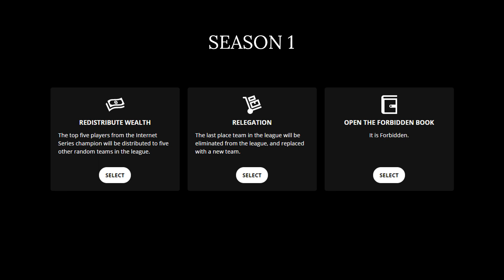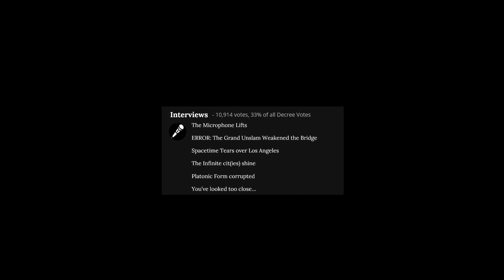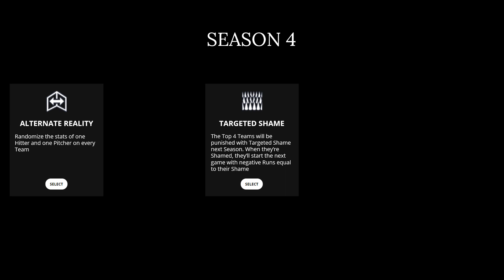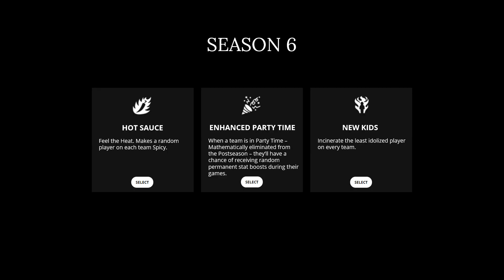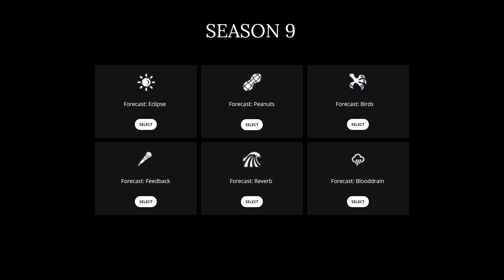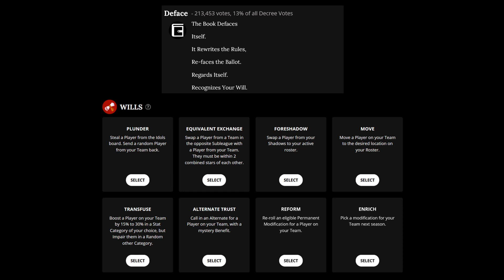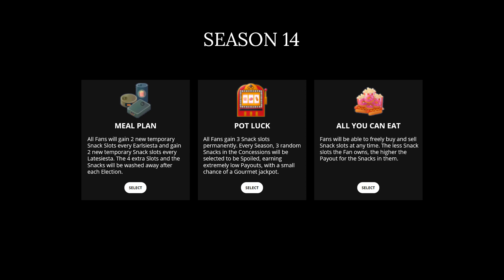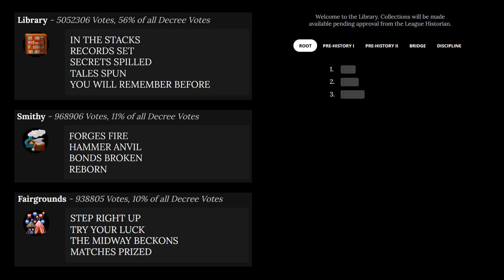How Fans Have Shaped Blaseball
Blaseball is a bizarre and confusing game, and fans have helped make it that way. What have we done and what were the consequences? A video looking at all of the decrees from Season 1 till Season 18.

and is created and owned by The Game Band.